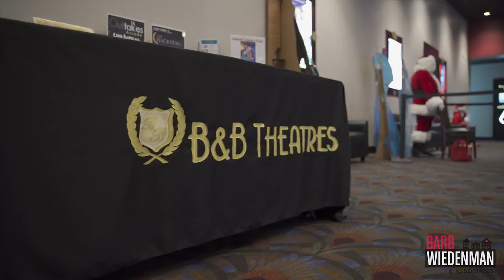Customer Appreciation Movie Day